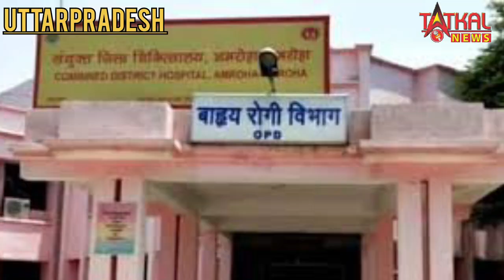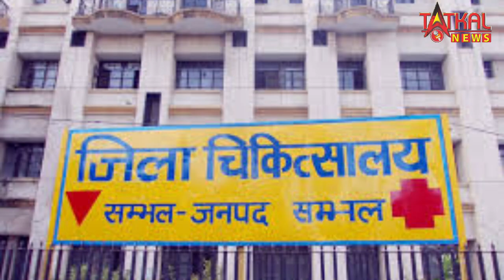2024 के चुनाव का सबसे बड़ा मुद्दा क्या? अखिलेश यादव ने बताया